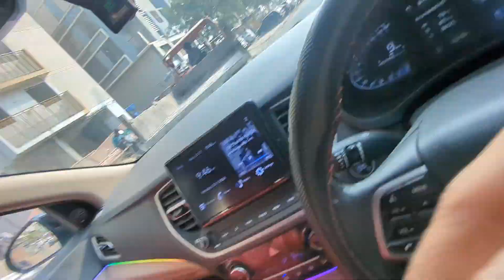VLOG 83 : Nissan micra ko kar rahe he full paint | AUTOVIA VLOGS